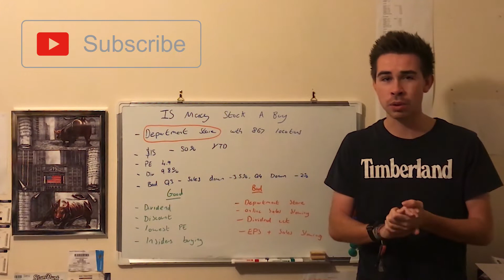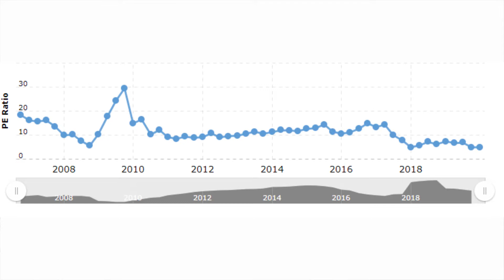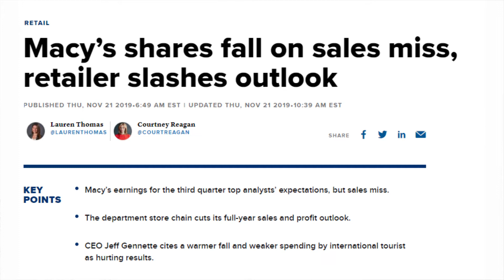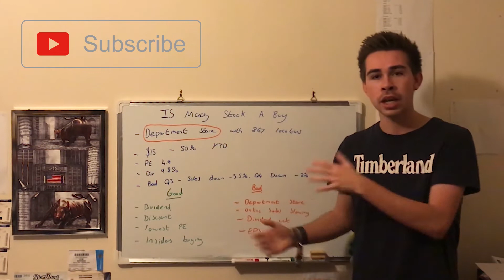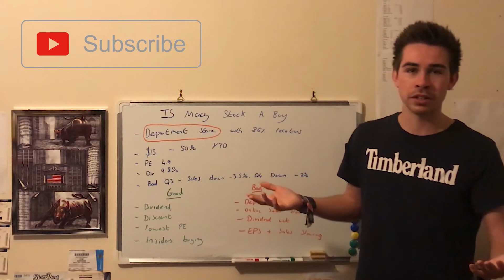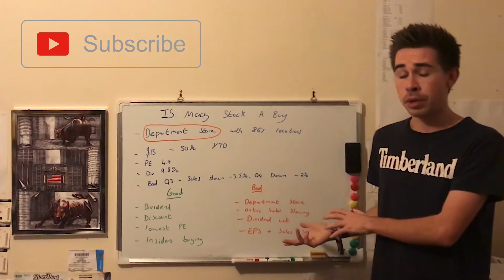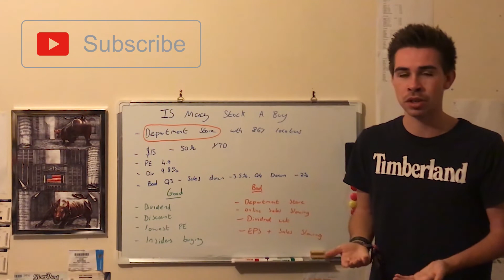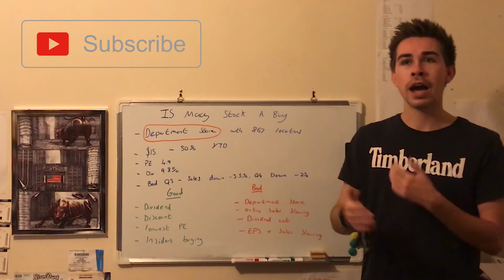Is Macy's Stock A Buy?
Hi! my name is Jacob, and today, we talk about Macy's stock